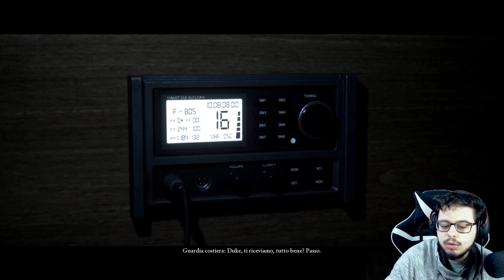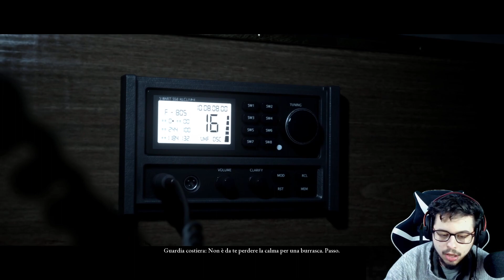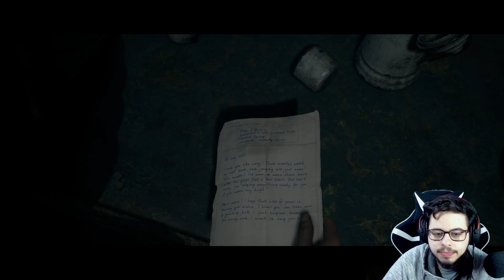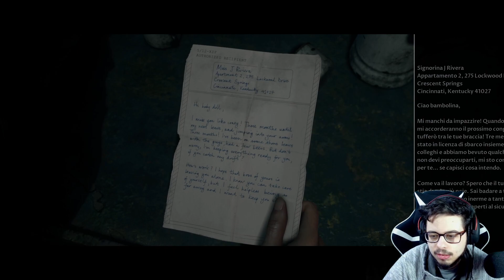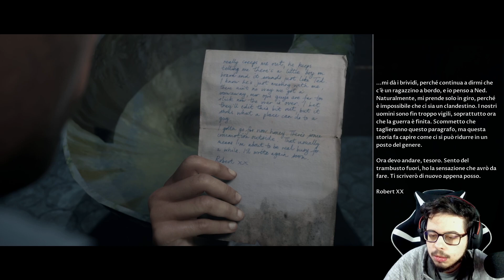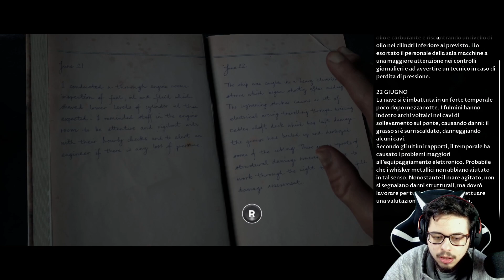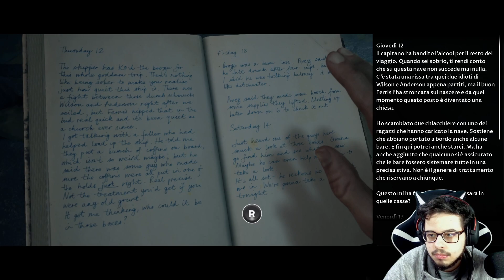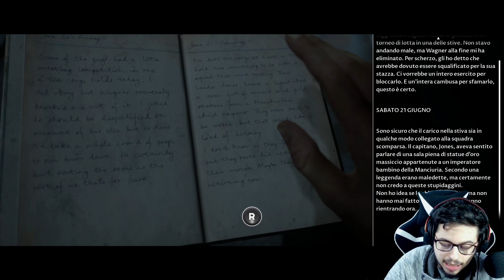The Dark Pictures Anthology: Man of Medan #2 - I pirati ci odiano | GamersTavernTV - 12/03/21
Benvenuti alla Taverna dove giochiamo e parliamo di giochi. Seguiteci in live su Twitch e prendetevi un bel boccale insieme a noi.

Ecco i nostri orari:
Lunedì e Giovedì: 21:30 - 00:30
Mercoledì: 15:30 - 17:00
Venerdì: 16:30 - 18:00
Sabato: 22:00 - 01:00

Veniteci a trovare su Instagram dove postiamo notizie esclusive del mondo videoludico ed easter eggs.